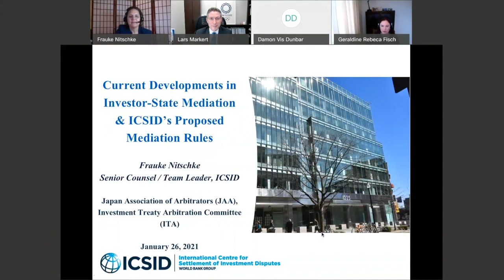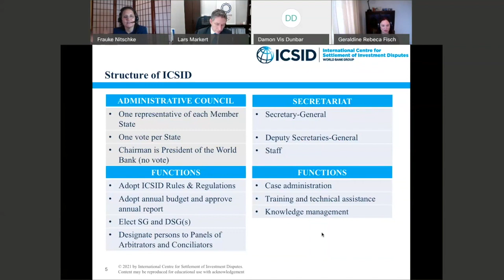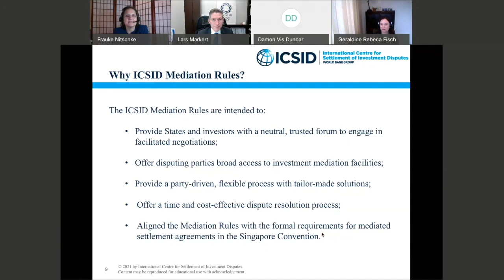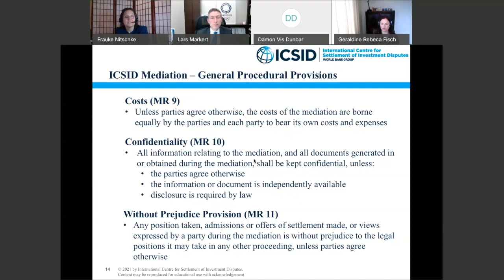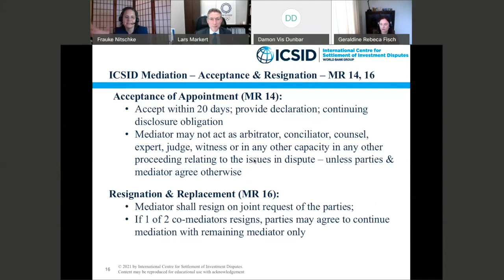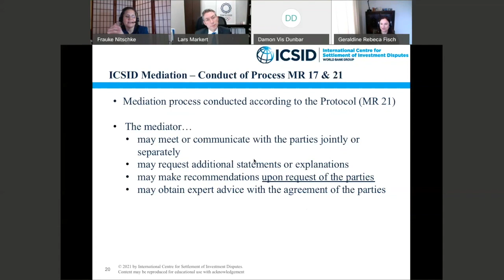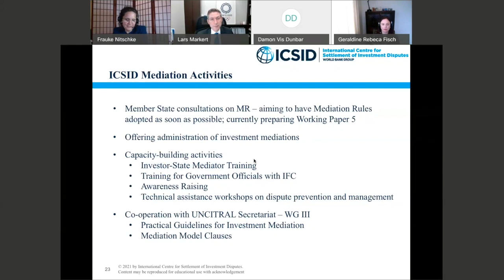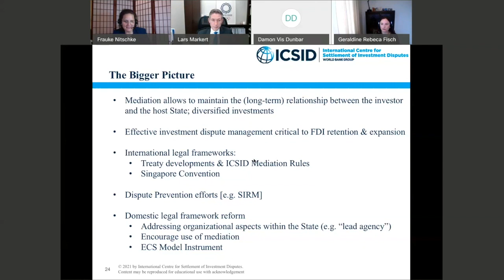Webinar: Introduction to Investor-State Mediation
On January 26, 2021, the Investment Treaty Arbitration Committee (ITAC) of the Japan Association of Arbitrators (JAA) and the International Centre for Settlement of Investment Disputes (ICSID) hosted a webinar titled “Introduction to Investor-State Mediation”.

The webinar started with introductory remarks by representatives of the JAA ITA.

Frauke Nitschke (ICSID) provided an update on current developments in investor-State mediation, including ICSID’s Mediation Rules. She also provided insight into ICSID’s continued efforts at promoting investment mediation.

Geraldine Fischer (ICSID) moderated the Q&A session.